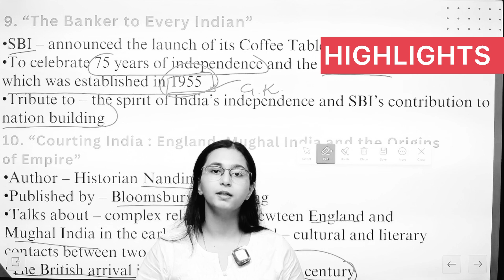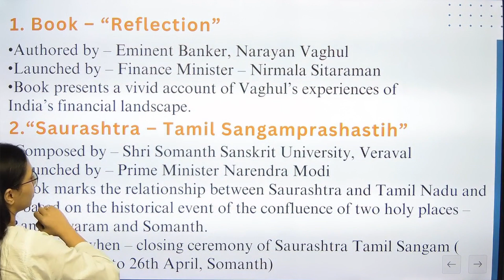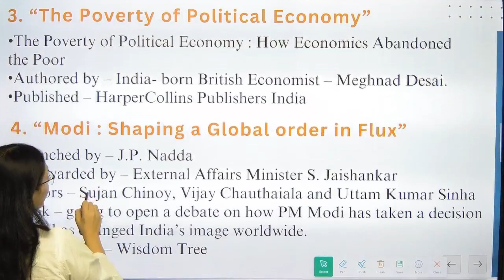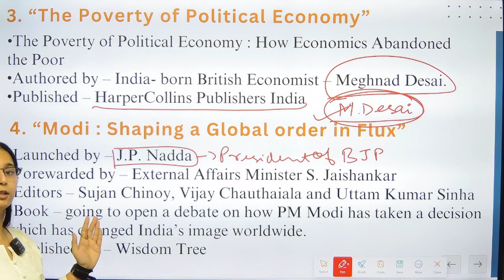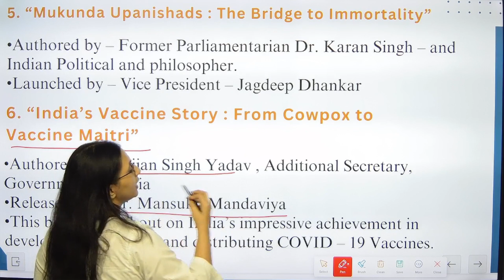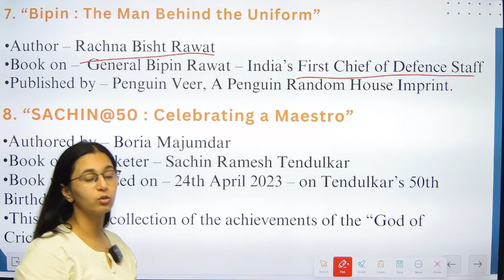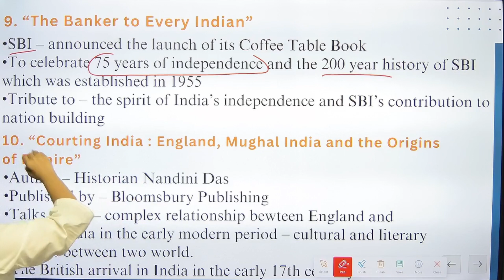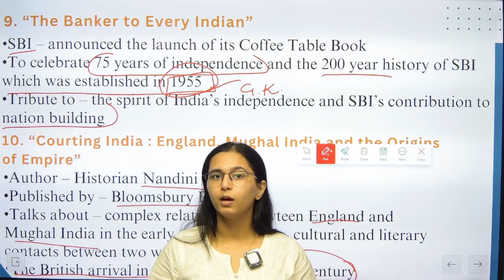IMPORTANT BOOKS & AUTHORS | ONLINE CLAT MARATHON 2024,LECTURE 3.